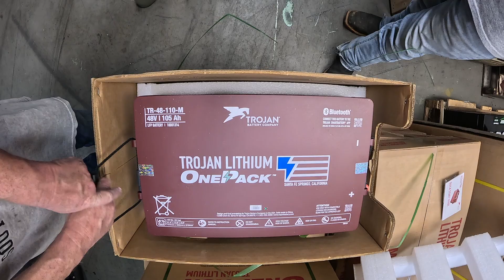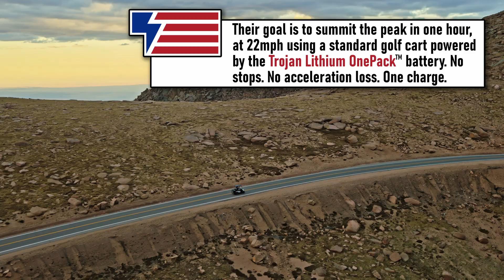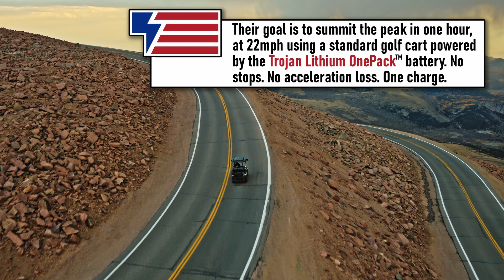First Lithium Golf Cart Battery to Conquer Pikes Peak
On September 27, 2024, Austin King, Authorized Trojan Dealer and owner of World Famous Golf Carts, set out to conquer one of America’s toughest and steepest roads on a golf cart powered by the Trojan Lithium OnePack™ battery pack.

Why? To show golf cart owners the power and endurance of Trojan Lithium batteries.